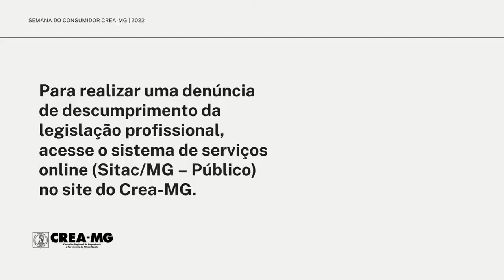Semana do Consumidor Crea-MG 2022 | Faça sua Denúncia